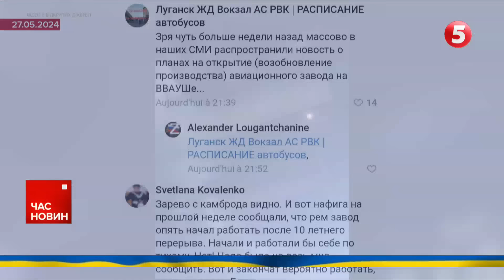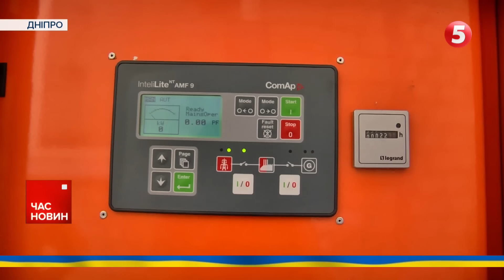🫣Кого налякала ІПСО про НАСТУП ІЗ БІЛОРУСІ? | Час новин 12:00. 28.05.2024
Заяви про загрозу нового російського наступу з території білорусі — це інформаційно-психологічна операція ворога. Окупант не має ні сил, ні засобів для такого прориву. На цьому наголосили у Центрі протидії дезінформації при РНБО.
Вибуховий вечір в тимчасово окупованому Луганську. У соцмережах поширювали відео масштабної заграви, писали про серію вибухів. Місцеві заявляють, що приліт стався поблизу військового авіаційного училища, аеродрому та командного пункту окупантів.
Після Іспанії — до Бельгії. Новий візит президента Володимира Зеленського. Вона розрахована на 10 років. Розмова і про F-16. Перші винищувачі Брюссель поставить Києву до кінця року. А до 2028-го передасть загалом три десятки літаків.
Спільна поставка системи Patriot для України. Нідерланди виступили з новою ініціативою та закликають союзників долучатися. Систему планують передати Києву у найкоротший термін. Але складатимуть комплекс ППО частинами — від різних країн.

Події за 27 травня 2024

00:00:00 Час новин
00:01:00 Спільна поставка системи "Петріот" для України. Нідерланди долучаються.
00:02:00 Вітання "приймали" військові об'єкти на території аеродрому в Луганську.
00:05:00 У підмосковній Балашисі розквітла бавовна.
00:10:00 Сапери Нацгвардії працюють.
00:15:00 Заяви про загрозу нового російського наступу з території Білорусі - це інформаційно-психологічна операція ворога.
00:17:00 Мільярд євро вже цього року і 5 мільярдів - до 2027-го. Це деталі безпекової угоди з Іспанією
00:21:00 "Підтримуємо Україну до перемоги" - такою є нова назва резолюції про членство України в НАТО.
00:22:00 У Дніпрі комунальники готуються до наступного опалювального сезону.

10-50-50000 - будь-яка сума має значення.

Разом переможемо!
Слава Україні!